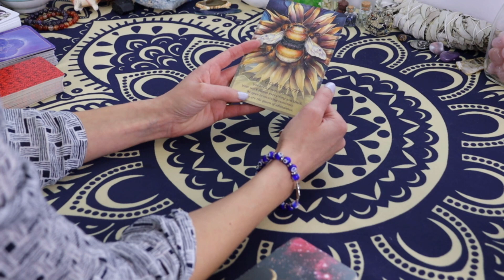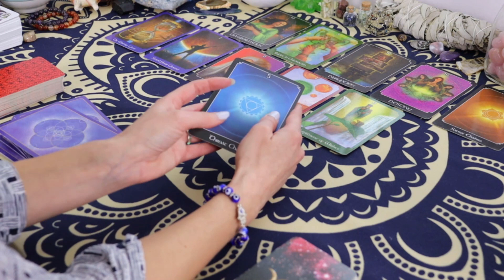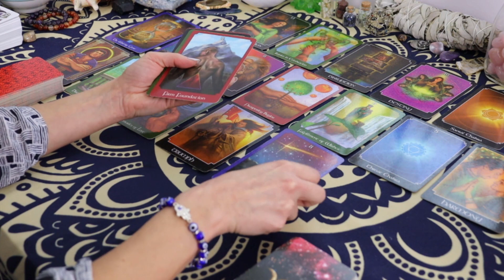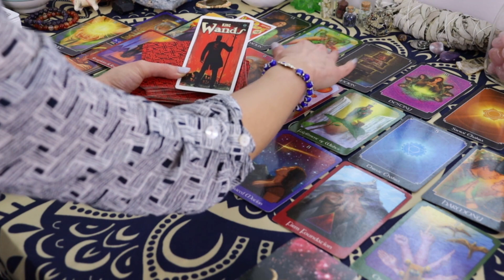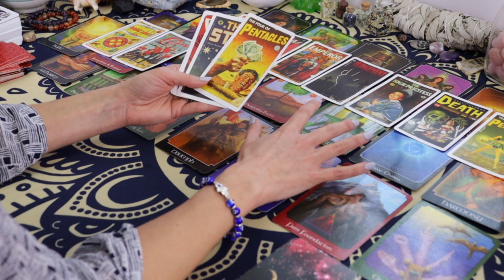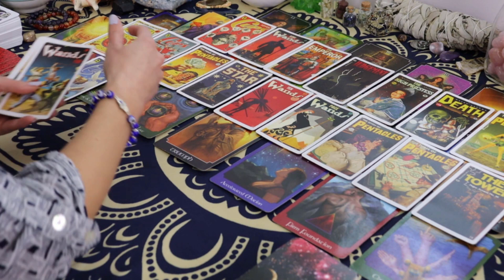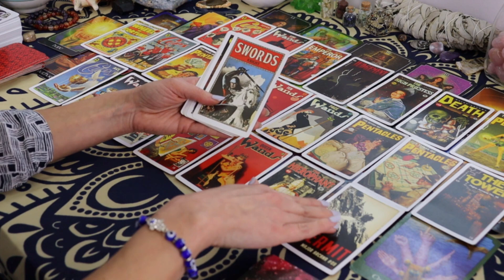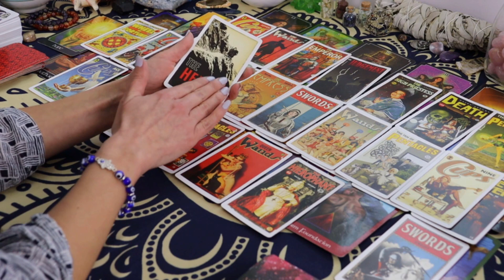THEIR TOWER IS DIRECT FROM THE UNIVERSE TO TEACH THEM A LESSON!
Jan.2nd, They didn't like your new "take no sh*t" motto and chose to stomp off in a hiss angry that they can no longer manipulate you, but The Universe is bringing them a powerful message through a Tower situation!...